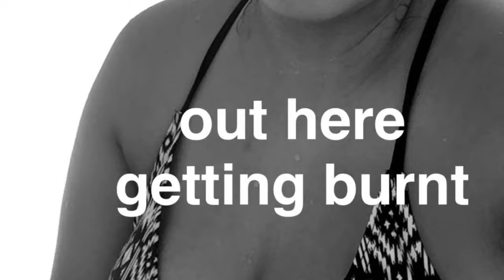Miami Beach Fam Vacay(Snapchat Clips)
Small SNAPCHAT Clips of our family vacation in Miami FL.

#4-Joakim Karud-dizzy